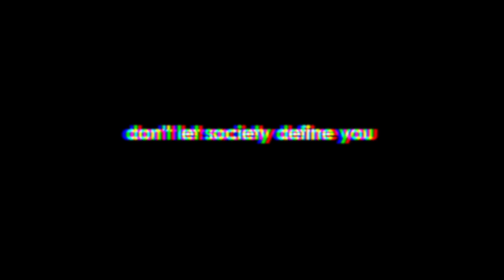uncommon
Haven't uploaded in a while because I've been too busy with work projects. I do enjoy putting together these short edits that I normally wouldn't upload because it's poorly filmed but oh well!

Follow Erin on instagram @erin_mooney

Filmed and Edited by: Josh Combs